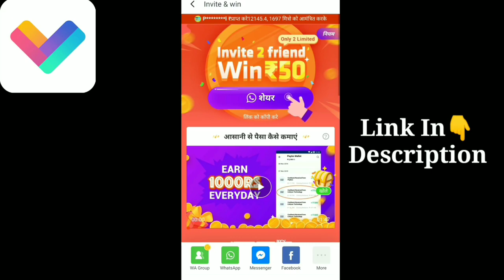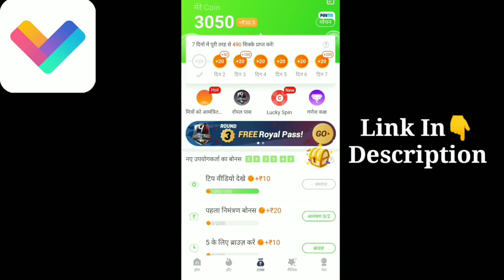Best Top 10 LANDMINES tips and Tricks To Kill Enemy | Ranked Easy Booyah Tricks ||PVS🇮🇳